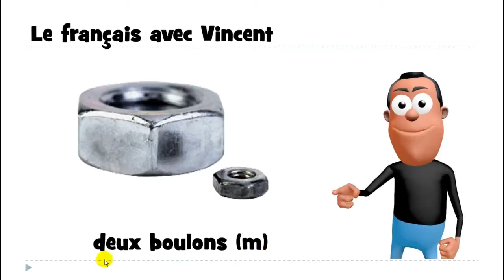урок французского языка # deux boulons